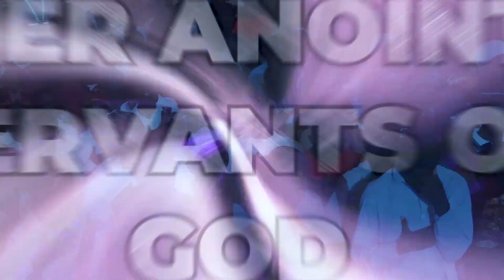UK POWER TOUCH NIGHT JINGLE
United Kingdom power touch night is here 💃💃💃

It is the first of its kind happening live at Graceland, Eastmoor street, Charlton London on the 19th of July 2024, by 9pm
Don't miss this unforgettable encounter with the Holy Spirit, Expect deliverance, healings, restoration, mobile fire, early satisfaction, answered prayers and all round testimonies

Pray, Plan, mobilize other souls and don't come alone, come and expect a massive change of story. it is a night of prophecy fulfilment

GOD'S CITY INTERNATIONAL CHURCH (GCIC)
No.16, The Place, GCIC Tower, Ebitu Ukiwe Street
Jabi, Abuja, FCT, Nigeria.

OUR VISION
To minister to people in the power of the Holy Spirit with the efficacy of prayer for their Deliverance from the captivity of the enemies, Rescue from the wrecked destinies and Restoration back to original divine purpose for them to carry out DRR assignments

OUR MISSION
To empower you and me to become a mobile fire and unstoppable army of heavenly Jerusalem on earth
SERVICES SCHEDULES

MORNING DEW MONDAY TO FRIDAY 6.00AM - 7.30AM

POWER TOUCH EVERY MONDAY 4.00PM AND 6.00PM

HOUR OF POSSIBILITIES EVERY WEDNESDAY 10.30AM

MOUNT ZION HOUR EVERY WEDNESDAY 5.00PM

SUNDAY SERVICES 7.00AM, 8.30AM, 10.00AM AND 11.30AM